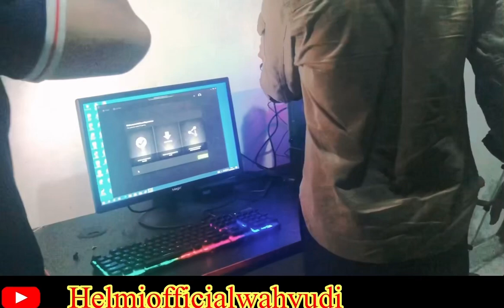Unboxing PC icore 7 cara pemasangan nya monitor mouse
Unboxing PC icore 7 cara pemasangan nya monitor mos  selangkap nya ad di video dan merakit kabel USB semua harus benara penataannya